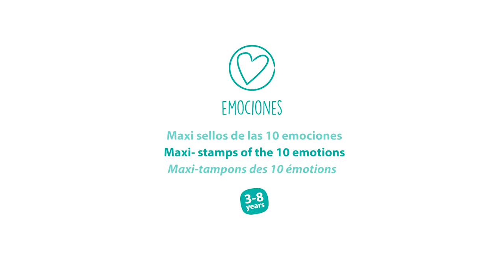Veľké školské maxipečiatky Emócie, 10 ks / Maxi sellos de las 10 emociones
Školské pečiatky Emócie. Sada 10 drevených pečiatok v tvare valca reprezentuje základné ľudské emócie, ktoré riadia naše správanie: radosť, sebavedomie, obdiv, zvedavosť, prekvapenie, hnev, znechutenie, smútok, strach a vina. Pečiatky pomáhajú deťom identifikovať a vyjadriť svoje pocity. Dajú sa použiť s akýmkoľvek atramentom.